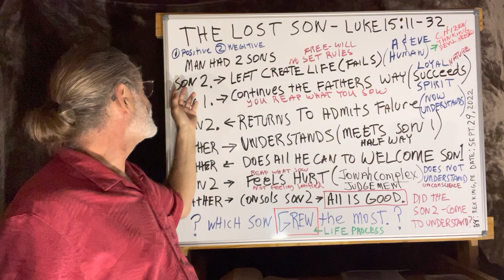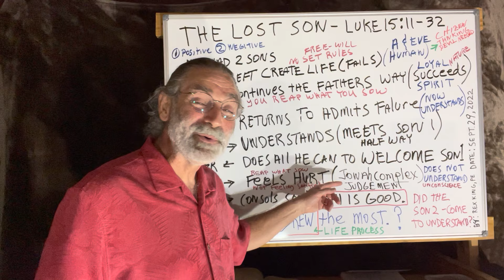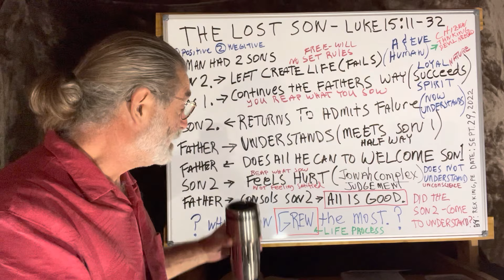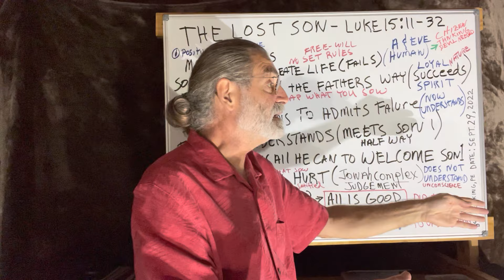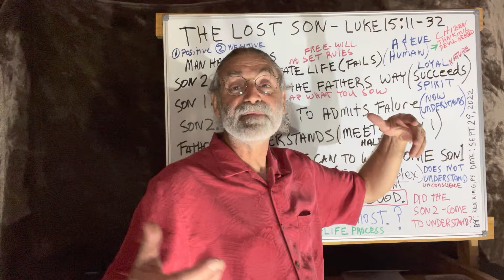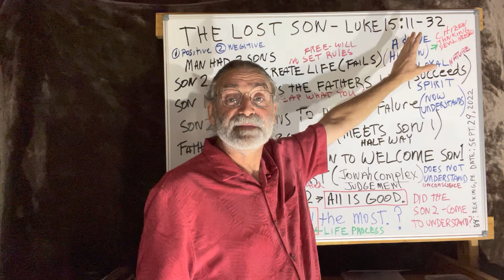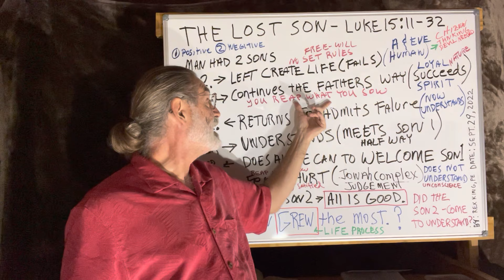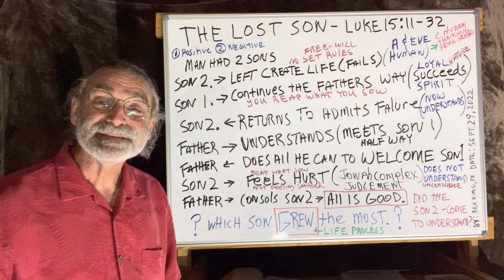The Lost Son (the Prodigal Son) - Luke 15:11-32 - Explained@contemplatingwithamaster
The discussion of the Parable of the lost son (the prodigal son). What is its esoteric meaning? Rex explains.￼ @contemplatingwithamaster